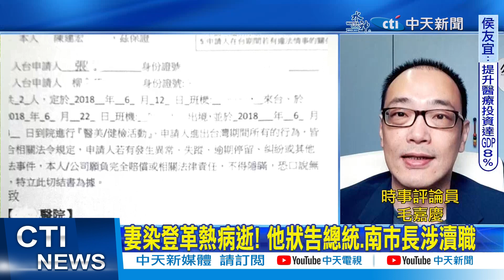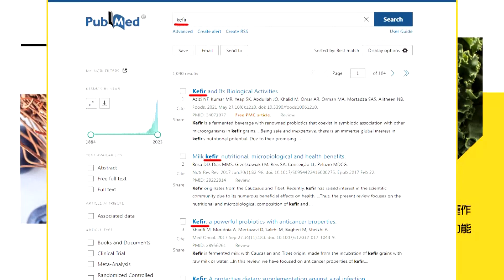【2024大選】妻病逝!狀告蔡總統.台南市長登革熱防治不力涉瀆職｜光電弊案.黑金.登革熱.."賴清德本命區"無解?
00:00 妻染登革熱病逝! 他狀告總統.南市長涉瀆職
04:58 1家3人染登革熱.1病逝 他怒批政府防治不力
05:37 光電弊案.黑金.登革熱.."賴清德本命區"無解?